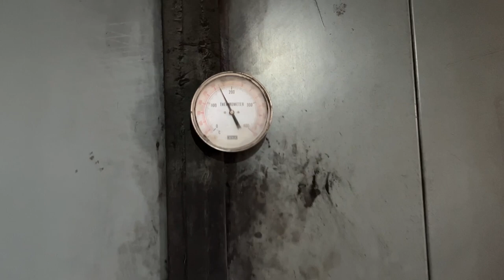Amazing Techniques To Make Toyota Hiace Front Bumper Safeguard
Hafeez Welding Works
Contact & Details
Hafeez-Ur-Rehman :

(1)Toyota HiAce front bumper guard
(2) How to Make a TOYOTA hiace Front Bumper Guard
(3) How a Front Bumper Guard is Made